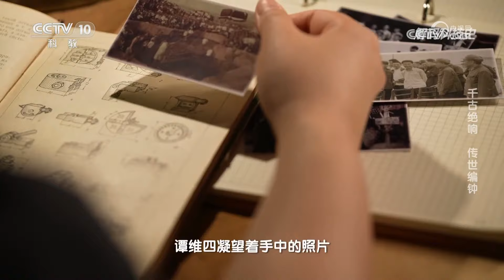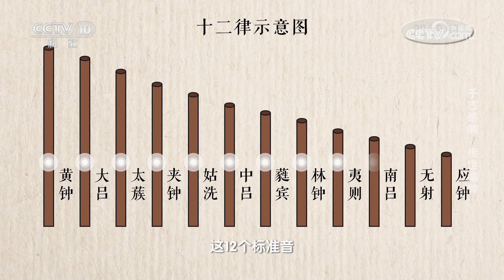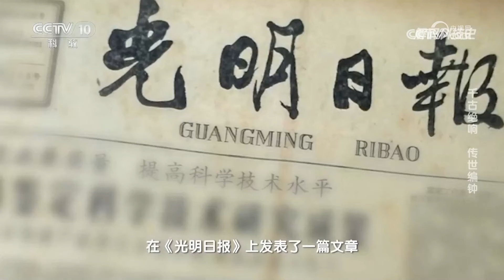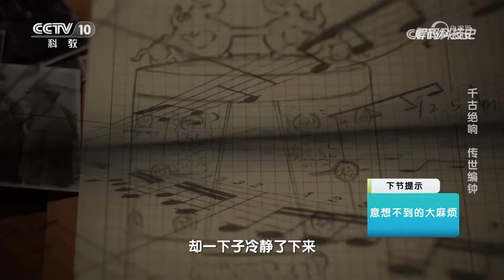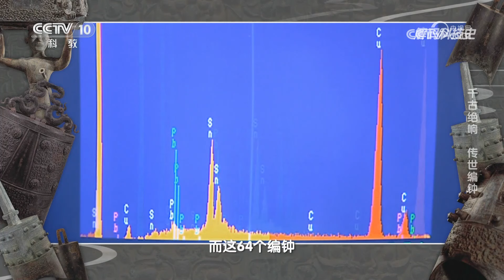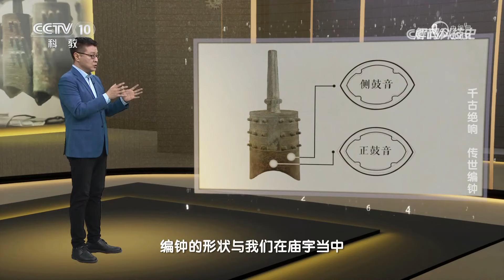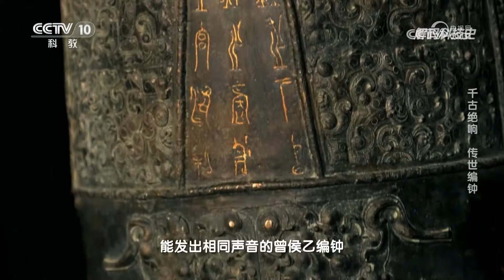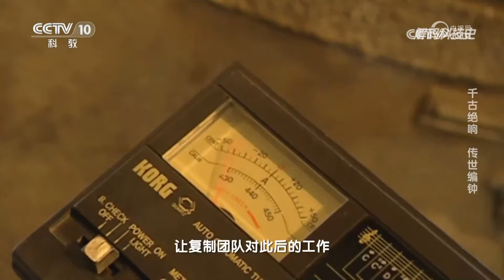《解码科技史》 20230527 文物“新生”记——千古绝响 传世编钟|CCTV科教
本期节目主要内容：来自战国时期的曾侯乙编钟，穿越两千多年的岁月，仍然能够发出动听的音乐。让我们跟随考古研究专家和学者的脚步，重现曾侯乙编钟的复制工作，再次聆听编钟那动人的天籁之音。（《解码科技史》 20230527 文物“新生”记——千古绝响 传世编钟）